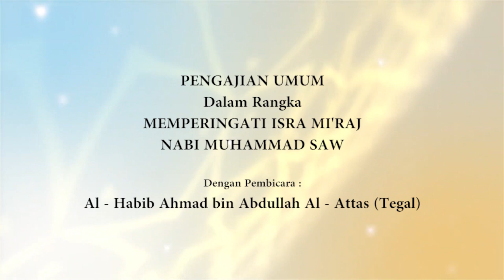Jam'iyyah Hadroh Nurul Anwar Part 1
Pengajian Umum dalam Rangka Peringatan Isro' & Mi'roj Nabi Muhammad Saw. Musholla Roudhotussholihin Dusun Grendi RT 07 RW 02 Desa Pakembaran Kec. Warungpring. Kamis, 16 Februari 2023